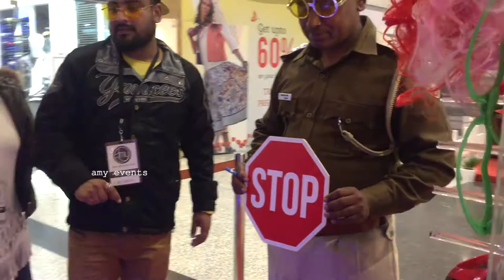Chandigarh Police || Fun Time at Elante Mall Chandigarh, India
Photobooth services, photo booth rental, hire, wedding photobooth companies, agents, agencies in Delhi and get selfie booth costs, contact

photo booth rental india
amy events
amyevents police amy
amyevents
photo booth rentals for weddings
photo booth rental by mail

photo booth delhi

photo booth rental near me

photo booth machine for sale in india
Photo Booth Dealers
photo booth business india
selfie station price in india
Photo Booths at Best Price in India - IndiaMART

mirror photo booth india
Photo Booths Manufacturers, Photo Booths suppliers, Photo Booths exporters wholesalers, producers, retailers and traders in India.

chandigarh police recruitment
Photo Booth to preserve your Beautiful Memories? UberPrint's Photo booth brings hours of fun and quality prints for your guests at any party or wedding
chandigarh police result 2018
Various photobooth prints available to suit your event perfectly. Duplicate strips for multiple copies for guests, or single print styles for larger images.
chandigarh police answer key instant photo booth delhi

selfie booth rental delhi

photo booth india
Photo booth in Delhi, Mumbai, Bangalore, Chennai for wedding, party
party props on rent in delhi
mirror photo booth business
Instant Photo Booth Printer Hack | My Wedding | Photo booth printer
photo booth products
How much does a mirror photo booth cost?
Inventive Portable Photo Booth for Sale

Photobooths | Photobooths Used Magic Mirrors | Second Hand Magic
What is a magic mirror photo booth?
mirror photo booth financing
Mirror Photo Booth ... For Sale is a BEAUTIFUL Slightly Used PHOTO BOOTH!
gif photo booth for sale
Used Photo Booth For Sale, Wholesale & Suppliers - Alibaba
how to start mirror photo booth business
Used Photo Booth Wholesale, Photo Booth Suppliers
used magic mirror for sale
Big Selfie Photo Booth - Big Selfie Magic Mirror Photo
photo booth parts
chandigarh police admit card
Mirror Me Booth: The Astounding Magic Mirror Photo Booth
chandigarh police station list
diy photo booth printer

photo booth camera and printer

instant photo booth

chandigarh police recruitment 2018-19

chandigarh police 1200 constable vacancy

chandigarh police result

chandigarh police asi recruitment

chandigarh police nic
Magic Mirror- The Selfie Photo Booth

Top Magic Mirror Photo Booth On Hire in Chandigarhlfie booth rental delhi
dlf mall chandigarh movies

sale in dt mall chandigarh

dlf mall chandigarh show timings

pvr city centre it park chandigarh

offers in dt mall chandigarh

pvr city centre mall chandigarh

photo booth for wedding

chandigarh police recruitment 2018 Best Photo Booth Rental in Delhi for parties & events. Selfie photo booth, Instant photo booth. 1000+ ideas for photo booth backdrop, frame & props.
Photobooth Delhi  Photobooth Delhi, New Delhi, India Photo Booth Boards & props -  Selfie photo booth - photo booth, Delhi NCR Photo booths Selfie photo booth in Delhi NCR.  Photobooth On Rent In India